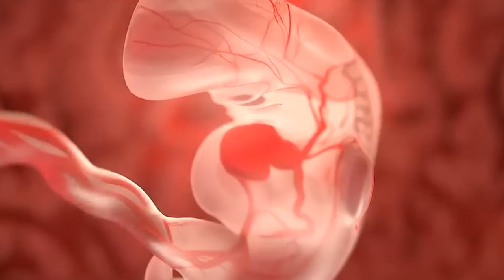The Real Tragic Murder Story Of Merlin Santana | Killed By Side Chick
Exploring the Tragic Death of a Rising Star Merlin Santana, this documentary captures his real life story. From starring on the Steve Harvey Show, and appearances in the Cosby Show and Half and Half. Merlin Santana captivated audiences with his talent, charisma, and undeniable charm. His killer was young teen by the name of Monique King